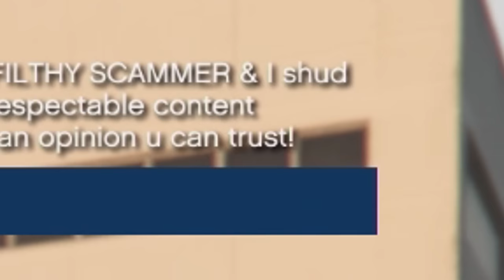GTA5 Online Funny Moments - Insurgents VS RPG! (OffSeason)